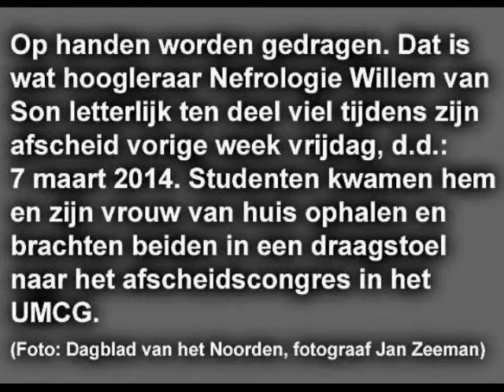Hoogleraar Willem van Son UMCG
Hoogleraar Willem van Son UMCG. Fabry Foundation Nederland.